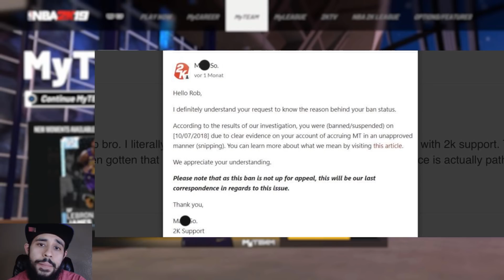BANNED FOR SNIPING IN NBA 2K19 MYTEAM!?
There's a lot of people being banned right now in NBA 2K19 MyTeam. Lots of people believe it's because of sniping in the auction house in NBA 2K19, but is that really the reason?
Can you get banned for sniping in nba 2k19 ?
In this video I voice my opinion and what 2K could be thinking and also to clear some things in the market in nba 2k19. Let me know if you were banned in nba 2k19 or if you know someone that got banned.